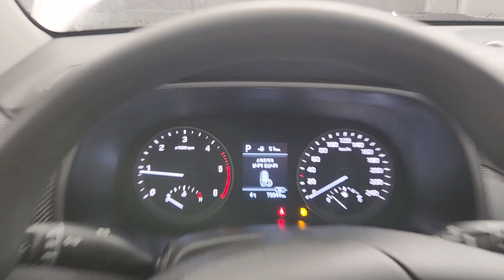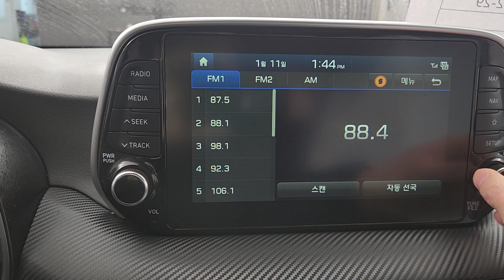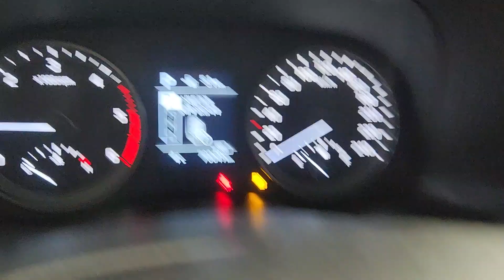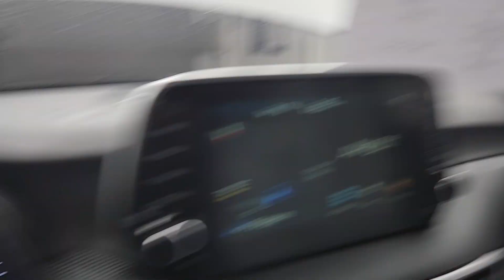New Tucson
KMHJ281ABKU900098